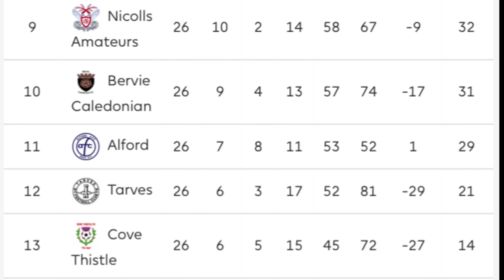⚔️ Cowie Thistle FC vs Kincorth AFC ⚔️ | Cowie Thistle Football Champions 🏆 🏆 🏆 🏆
Weekday game in the Amateur League. Cowie Thistle was playing for becoming League Champions. Great environment and a very amusing game.

00:00 Intro
00:13 First half
01:51 Second half
02:11 1-0
02:30 1-1
04:06 2-1
05:02 Full time and table